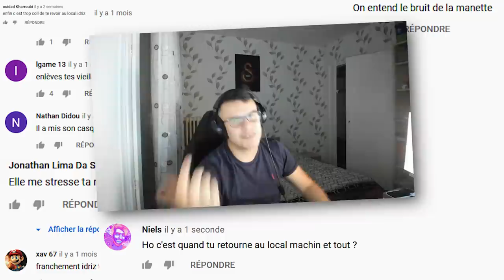RÉCOMPENSES TOTS L1 - CLIMATISATION FLIP FLAP !!!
👉 IGVAULT ► 8% code "BASE"

💲 Si tu veux gagner de l'argent (ou perdre défois mais tkt c'est rare) avec IFY_PRONOS :

⛏ Code Créateur : IFY